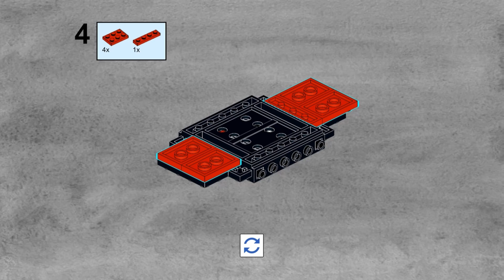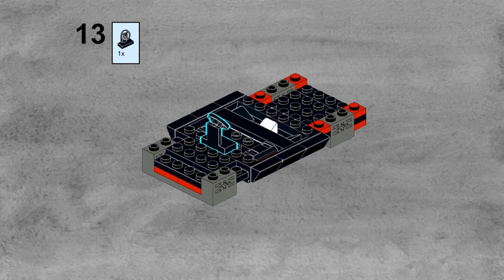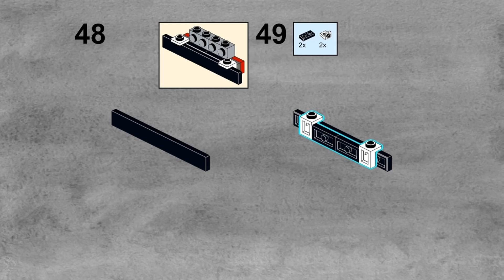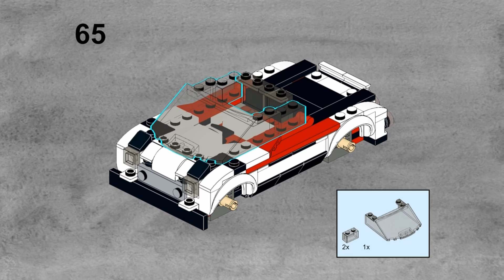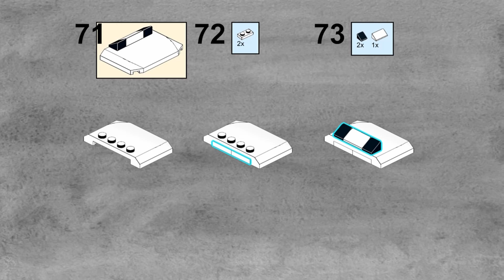Lego 76896 alternative build 5 - Pick Up [instructions]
Istruzioni alternate build 5 Lego 76896 - Pick-up

Nome modello        :  Pick-up
Lego set                   :  76896
Alternative build nr.:  5
Anno                         :  2021
Pezzi                         :  206/301

Ricordati di lasciare un commento e un mi piace.